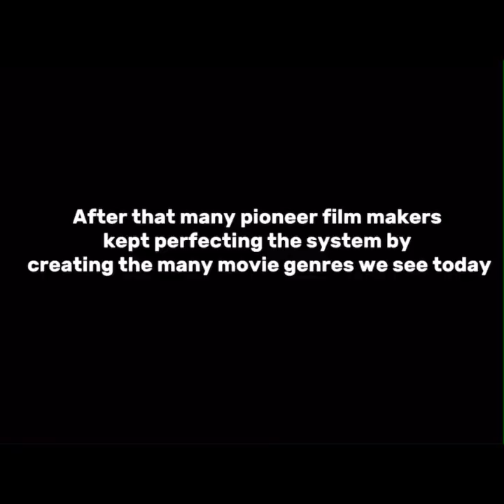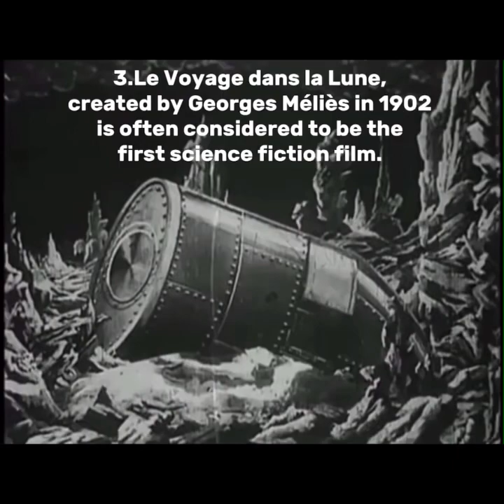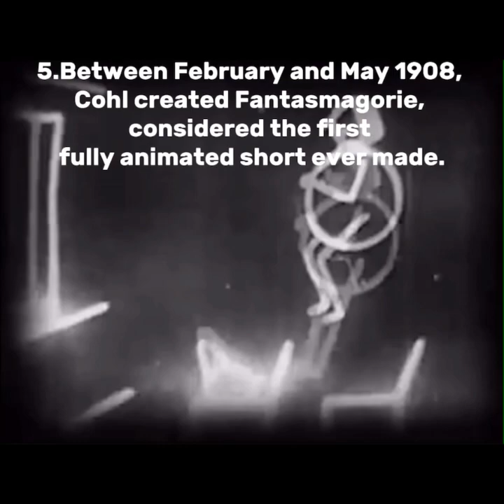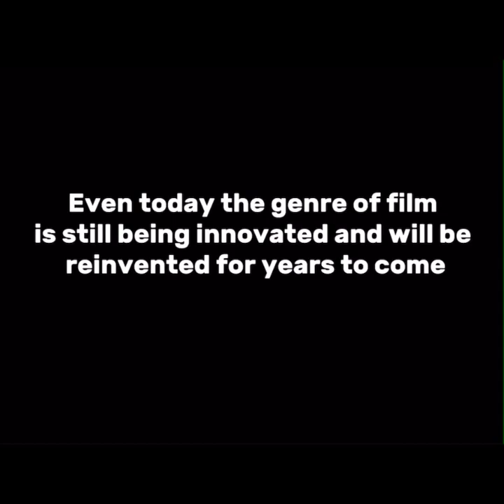The History of Film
This is a school project for Film I made